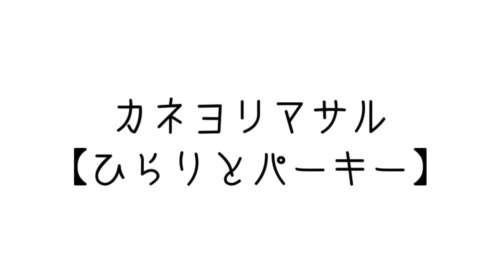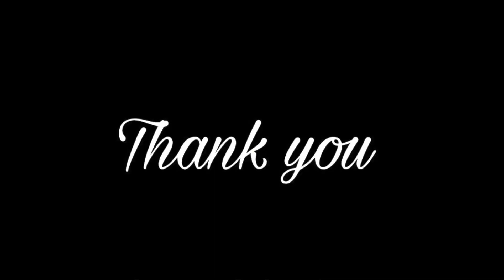カネヨリマサル - ひらりとパーキー /Drum Cover